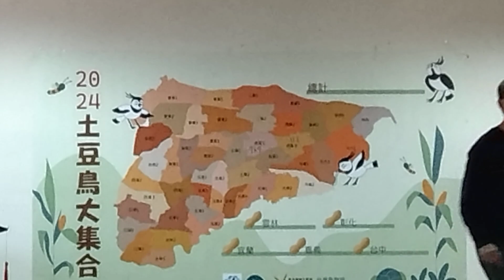20240121 / 黃金蝙蝠生態館 / 土豆鳥大普查_報數活動 #1